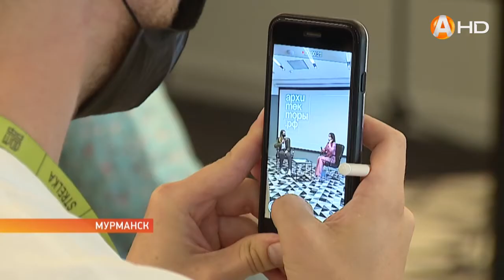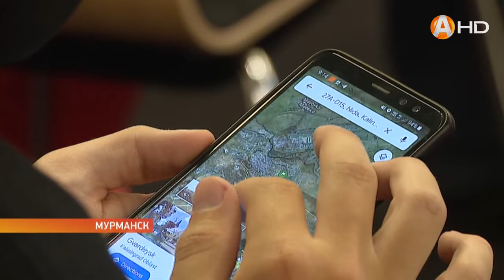В Мурманск приехали практикующие архитекторы со всей России